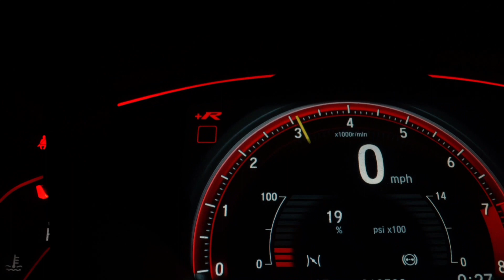WARP STATION EDO